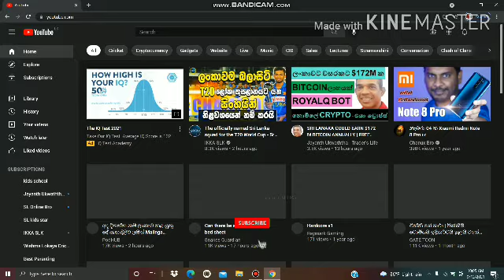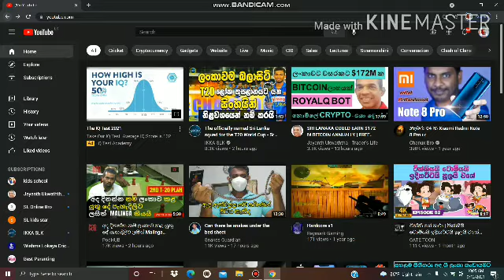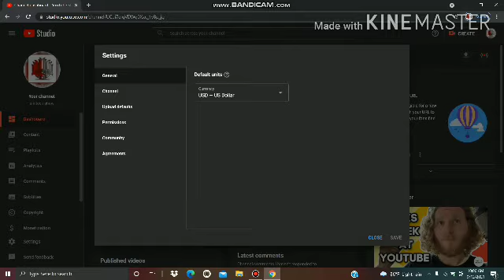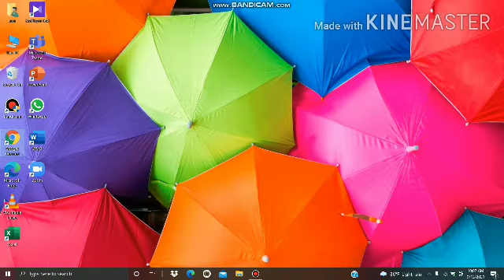ඔයාගේ youtube channel එකේ ඉන්න subscribers සංඛ්‍යාව hide කරමු